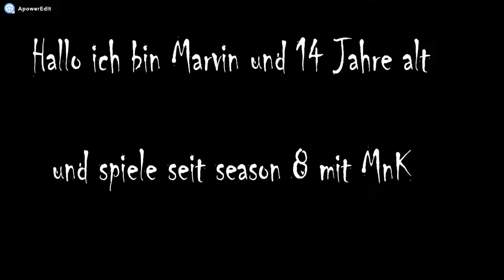1 day montage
Me
Discord: swarm loves you #9434

Cutter
Discord; nagii #1265